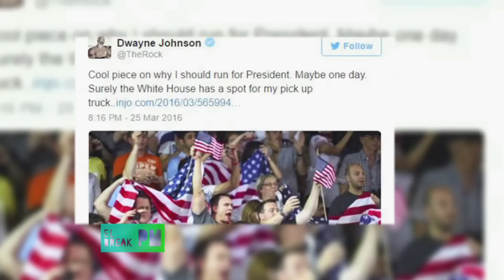El Break PM - ¡“Super Mario Bros.” llegará a tu celular!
Una alcaldesa de Virginia fue despedida por llamar “simio en tacones” a Michelle Obama; después de años de espera, “Super Mario Bros.” llegará de forma legal a los celulares; Finlandia se convertirá en el primer paso en quitar algunas materias clásicas de sus escuelas; y “The Rock” twitteo que le gustaría lanzarse a la presidencia de Estados Unidos en 2020. Todo y esto más en El Break PM.